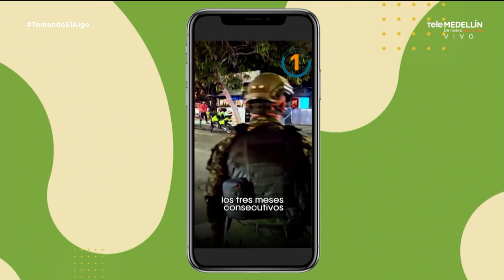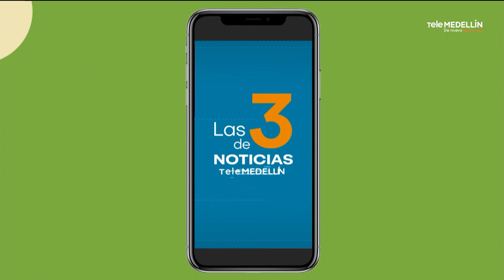¿Quien es Brisvani Arenas? - Tomando el algo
Brisvani Arenas concejal de nuestra ciudad nos acompaño en TomandoElAlgo, para hablar de esos temas de ciudad que a todos nos inquietan. 🌆🧡